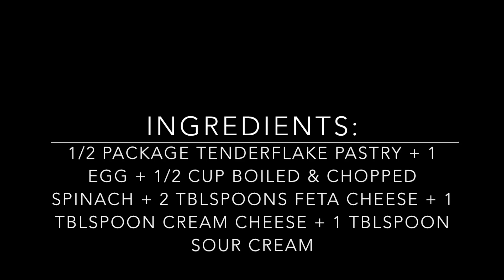Day 124 - Spinach Cheese Puffs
Day 124. Well, another one of them, Pinterest recipes. Spinach and feta cheese in a puff pastry? can't go wrong with that. I tweaked the original recipe, of course. My daughter doesn't like dill... see link in the comments section.